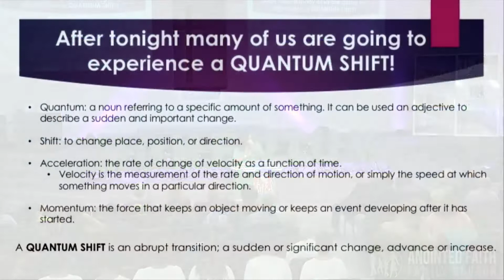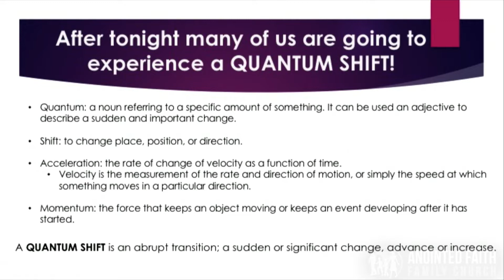Prayer Extravaganza - 10/26/2018